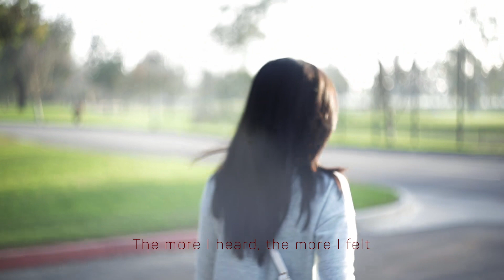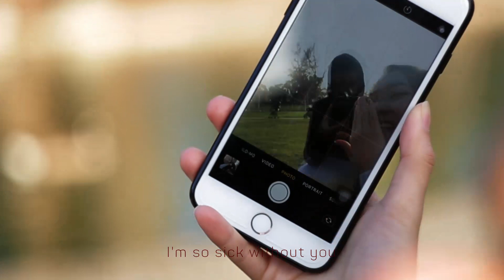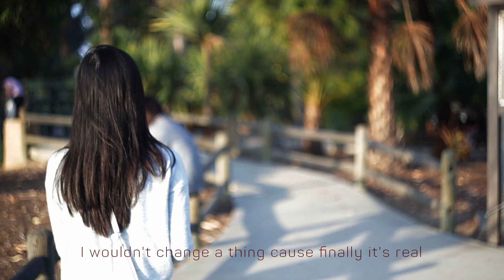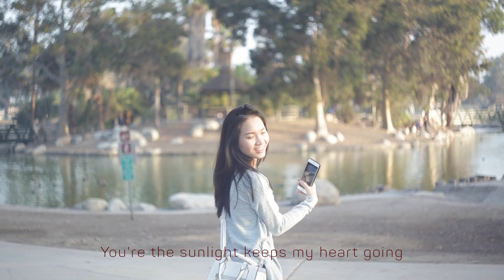Personal Project | The Sheep in the Park | Chapter 1: Good morning, it's me | Canon 6D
It's been fun taking the lens around Mile Square Park in my third video.
Please leave a thumb up if you like it and leave me a comment below to let me know what I need to fix or learn in order to improve in the future.
Any constructive comment is really appreciated.

Tested with the Helios 44-2 58mm f/2.0 vintage lens.
Equipment used:
-Body: Canon 6D (handheld)
-Lens: Helios 44-2 58mm f/2.0 (with adapter m42 to Canon EOS)